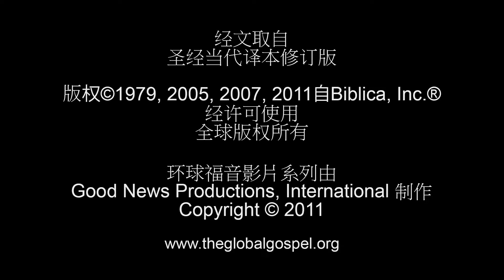027 - 耶稣呼召马太 (Min Nan)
参照圣经: 马太福音9章9-13节
耶稣看见马太坐在税关上, 就对他说:"你跟从我来。" 马太就起来, 跟从来耶稣。

问题1: 举一个你义无反顾的跟随耶稣的例子, 只是因为你确信他是神的儿子, 你愿意顺服他。

问题2: 如果你有一个朋友或家人认为主耶稣永远不会爱他(她)这样的人, 你会怎么做去让这个人感受到耶稣的爱?

问题3: 耶稣的到来是为了叫罪人得赦免, 让患病的人得医治。你认为教会是达成了这个使命还是忘记了耶稣的这个使命?